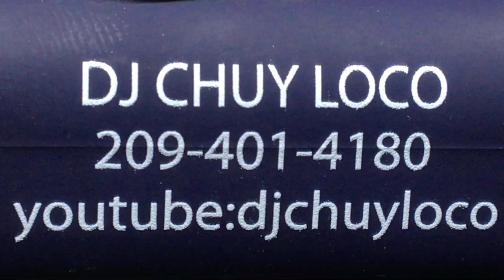Tomborzo Banda Borrayos